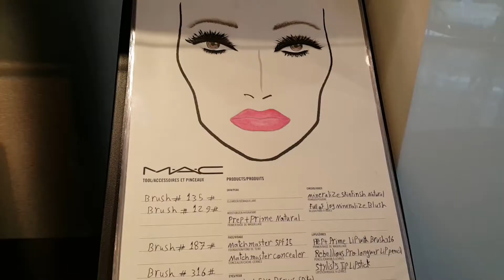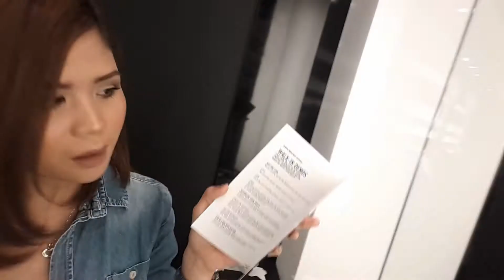MAC FREE MAKE UP DEMO-VLOG#10- irish cerdeñola VLOGS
welcome to my channel..i am a mother, a nurse,an ofw and a beauty vlogger.. i am doing make up tutorial, product review, food vlog, travel vlog and daily vlogs with my family..

make up used:
nichido lipstick shade of reptatica: available at watsons @watsonsph

mac eyeshadow dusky rose 204aed: available at mac store @maccosmeticsuae

mac pro beyond twisted lash

mac global blow mineralized highlighter

mac pro-long wear concealer shade Nc42

mac satin lipstick shade spirit

mac harmony matt power blush

mac charged water skin hydrating mist: 117aed

mac matchmaster foundation

VISIT ALAIN MALL AND BAWADI MALL MAC BRANCH FOR FREE MALE UP DEMO FROM JULY 20-AUG 5

irish account
snap chat: irish kristel cerdeñola

address
Irish Antonio
alain abu dhabi UAE